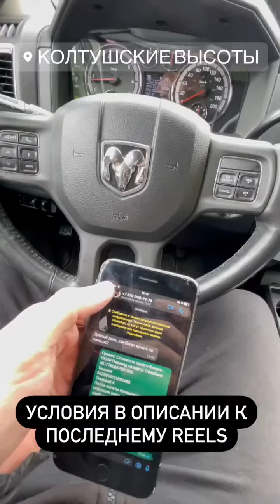Тимофей Кошарный (Instagram stories от 14.09.22)